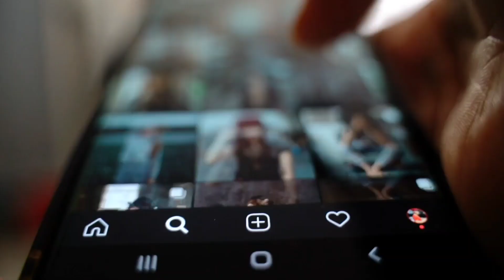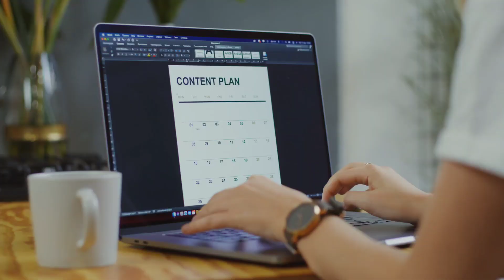Create Engaging Content to Grow Your Fitness Business | 5-Minute Tips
Struggling to keep your audience engaged? Creating compelling content is key to capturing and retaining their attention.

Hi, I’m Andrew Wallis, and in this '5-Minute Fitness Marketing Mastery' video, I’ll show you how to create engaging content that resonates with your audience and drives your fitness business forward.

Learn the importance of engaging content, understand your audience, explore different types of content, and discover storytelling and visual content tips.

If you liked this, you will love my newsletter - Elevate Your Business.

I unpack actionable, easy to follow tips to fuel your fitness business growth. No fluff, just real strategies you won't find elsewhere.